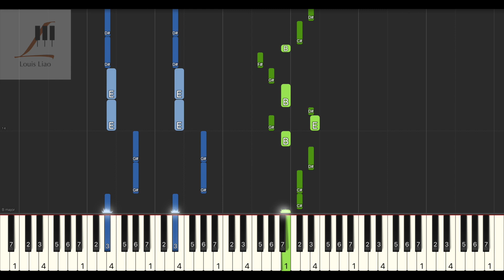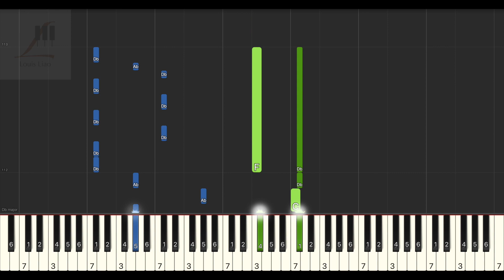黃氏兄弟 PR99 鋼琴教學 Synthesia 琴譜